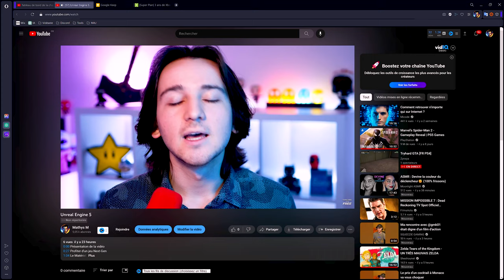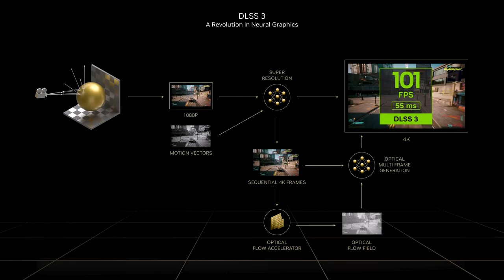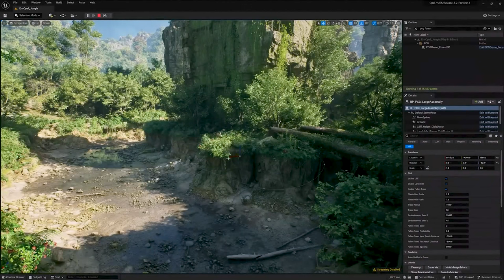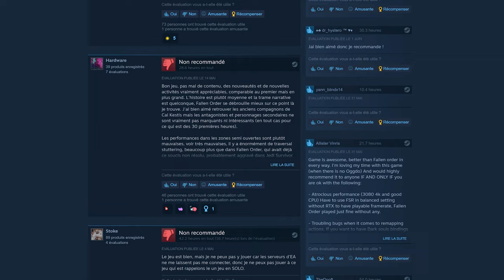Les jeux NEXT-GEN sont INSANE 🤯 - UE5, Path Tracing, XeSS...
Dans cette MNews dédiée aux jeux Next-Gen, on va parler de beaucoup de choses... Des technologies actuelles (DLSS, FSR, XeSS, Ray Tracing, Path Tracing), du principal moteur graphique (Unreal Engine 5), des futurs jeux Next-Gen (Unrecord, Paranormal Tales) et du problème des récentes et futurs sorties

Rejoint moi dans cette exploration du futur des jeux vidéo, où le DLSS, le Ray Tracing et l'Unreal Engine 5 se rejoignent pour offrir des expériences de jeu inédites. Que tu sois un amateur de jeux vidéo ou un professionnel de l'industrie, cette vidéo t'offrira un aperçu passionnant de ce qui t'attend dans le monde du gaming

Time code :

0:00 Présentation de la vidéo
0:28 Profiter d'un jeu Next-Gen
1:04 Le Matériel
1:21 Les Techno (XeSS, Path Tracing...)
3:12 Créer un jeu Next-Gen
3:25 Unreal Engine 5
4:01 Paranormal Tales
5:04 Unrecord
6:04 Tester Unreal Engine 5
6:27 Unreal Engine 5 au cinéma !?
6:57 Le problème...
10:45 Mini conclusion
11:08 Conclusion & Détails